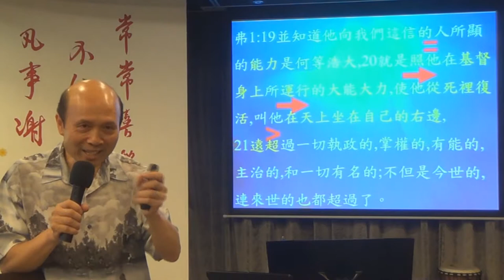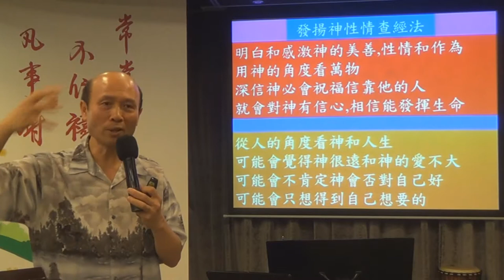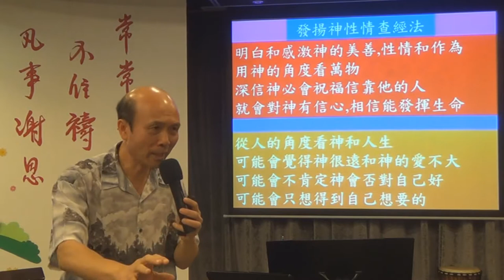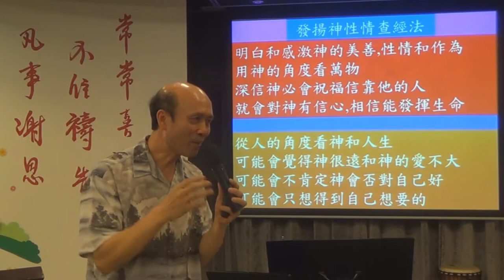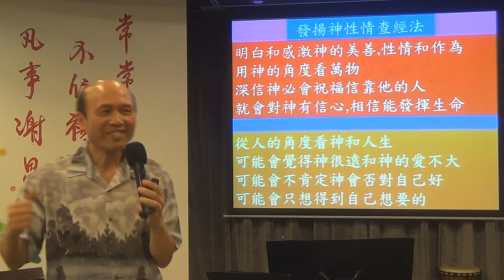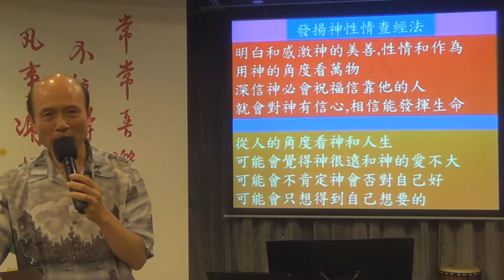32.發揚神屬性查經法1-詩63:1-4-葉牧師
發揚神屬性查經法
神的性情和作為是充滿美善，當我們明白神的性情和作為，就會對神有更正面的想法和感覺，也會更被神的愛激勵，對生命充滿熱誠和信心，更有動力被神興起和使用，所以能夠用神的眼光看聖經，更看到神的性情和作為，這是更合乎神的心意。
相對地單單從人的角度看聖經，就會去找聖經對自己有甚麼幫助，當人只從人的角度，不從神的角度看聖經和神的性情，有時會擔心神是不是全心愛自己和祝福自己，就會對生命有擔心，也會難於從神的角度看世事和自己的生命，有時會難於被神提升。
以下簡單介紹神各方面的性情和作為，幫助我們對神更有信心：
1. 當我們明白神拯救我們和提升我們的生命，是出於他的愛、智慧、能力、計劃和全面性的預備，我們就會越對神和生命有安全感，也會更有動力去跟從神和發揮生命。
2. 當我們明白神拯救世人的大計劃，神用盡心思和用不同的人和環境幫助我們信主和在主裏成長，神也不停在感動我們和服事我們（來12:2 仰望為我們信心創始成終的耶穌。詩139:5 你在我前後環繞我，按手在我身上。）我們就更欣賞神在我們身上的工作，和更有信心靠主向前走。
3. 當我們明白神完全掌管世界上的一切大小事，也細心看顧麻雀和百合花，並且更細心地看顧我們，我們就會更能信靠神和沒有擔心。
4. 當我們明白神對我們的愛是充滿感情，（番3:17 …他在你中間必因你歡欣喜樂，默然愛你，且因你喜樂而歡呼。）我們更加容易學習欣賞神的愛和享受神的愛。
5. 當我們明白神在我們生命中有奇妙的計劃，（詩139:16我未成形的體質，你的眼早已看見了；你所定的日子，我尚未度一日，你都寫在你的冊上了。17神啊，你的意念向我何等寶貴！其數何等眾多！）我們就能夠更正面地面對生命和前路，會有心想走在神完美的計劃之中。
6. 當我們天天活在神的愛中，飽得他的慈愛，就會充滿喜樂和力量，（詩90:14 求你使我們早早飽得你的慈愛，好叫我們一生一世歡呼喜樂。）
     發揚神性情查經法內容
1. 理解經文的意思，
2. 從經文中發掘深入的含意，可從相關經文、聖經工具、英文聖經或原文英文對照聖經來發掘含意，
3. 從經文發掘神的性情和作為，也可以從整本聖經找出相關的神的性情和作為，
4. 從經文找出其他教導，
5. 人的反面例子：探討人怎樣難於信靠或遵從這經文，和所產生的問題，
6. 人的正面例子：人信靠或遵從這經文的例子，
7. 探討如何可以信靠、遵從和活出這經文。
8. 激勵挑戰：整體看到神的性情和作為激勵和挑戰信徒回應神的性情和作為，今天開始可以怎樣改變，叫生命被更大提升。
📣📣請傳開
歡欣頌教會
報名WhatsApp及電話：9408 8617;